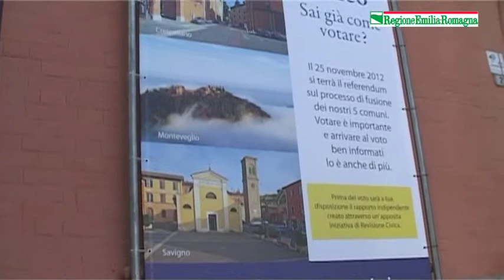Simonetta Saliera, assessore Finanze, Europa, Autonomie locali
Bilancio della legislatura 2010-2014 di Simonetta Saliera vicepresidente della Regione Emilia-Romagna con deleghe a Finanze, Europa, Cooperazione con il sistema delle autonomie, Regolazione dei servizi pubblici, Semplificazione e trasparenza, Politiche per la sicurezza.